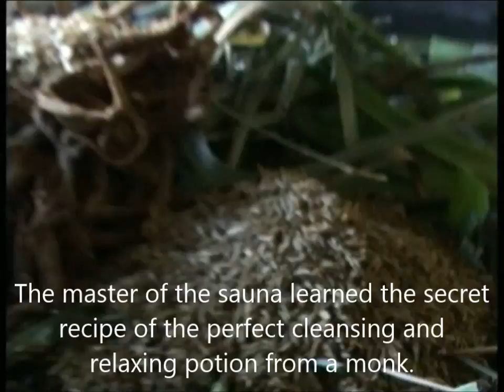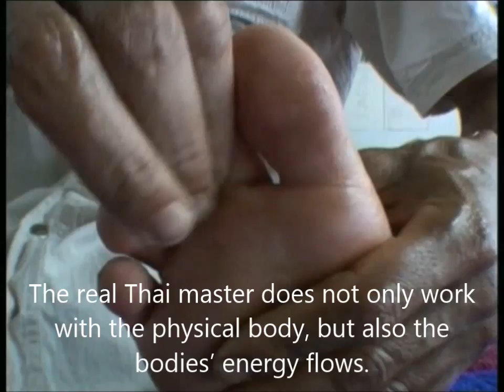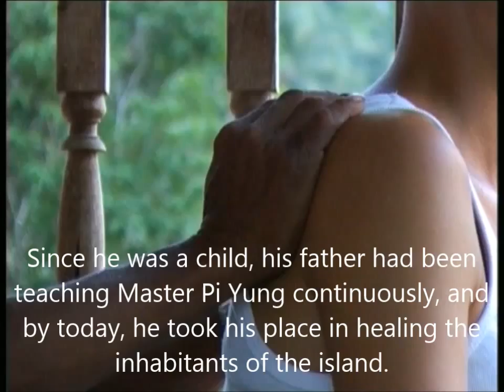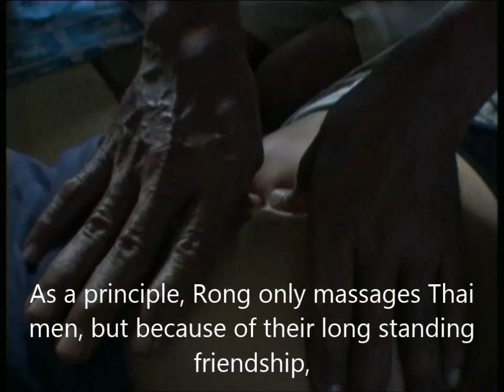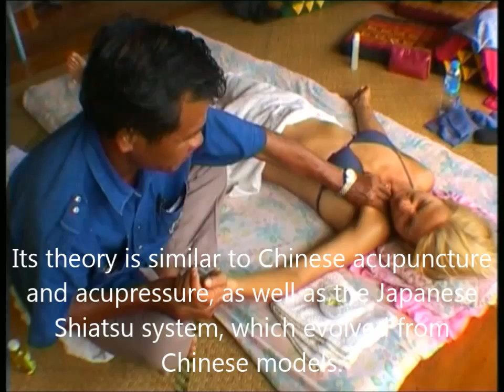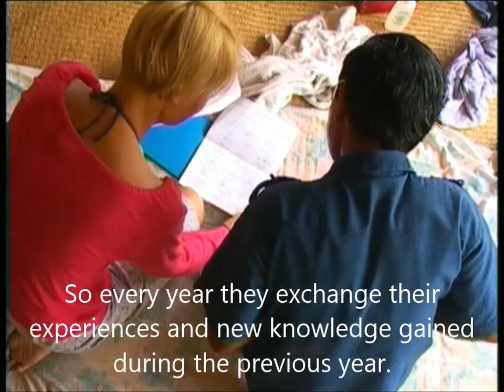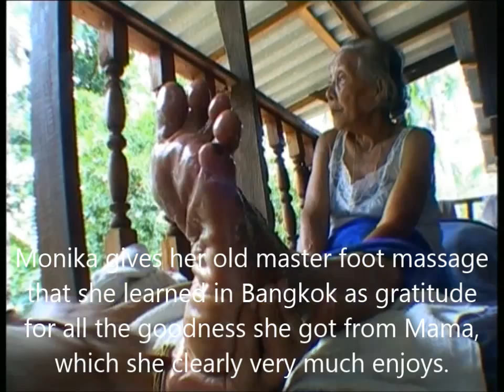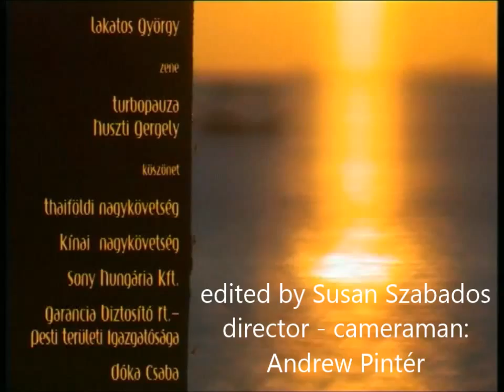Thailand, People, Monika Karsai - A Hungarian documentary by anzsu film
A Hungarian documentary made in Thailand about the miracle original thai massage and Monika’s first teachers.